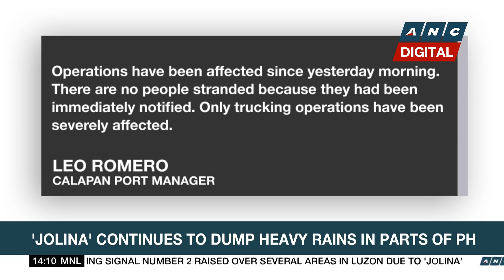Bulacan towns warned of flooding as Ipo dam releases water | ANC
Rundown: Residents of low-lying areas near the Angat riverbank in Bulacan are told to be on alert as Ipo dam releases water.